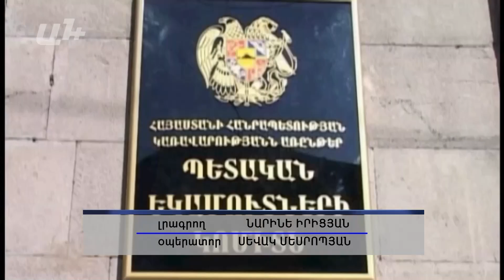"Ես հեռացողի նմա՞ն եմ". ՊԵԿ նախագահ